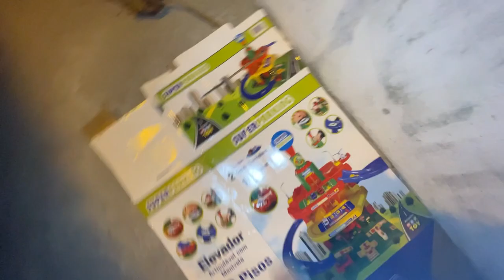TIVE QUE ESCONDER OS MEUS FILHOS NO MOTORHOME *COMERAM O MUSTANG*